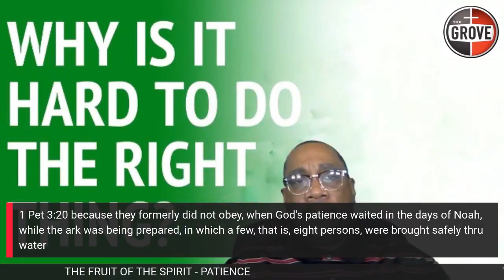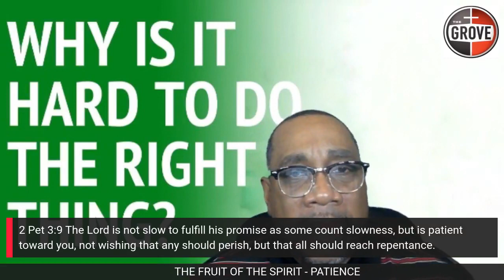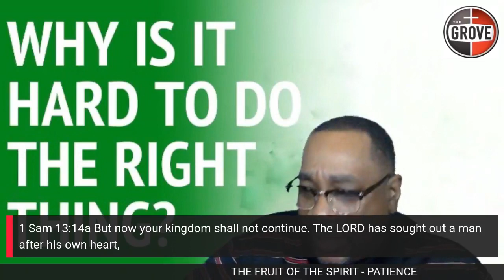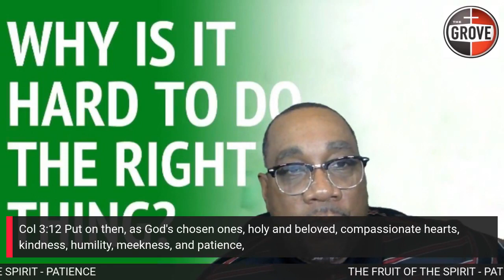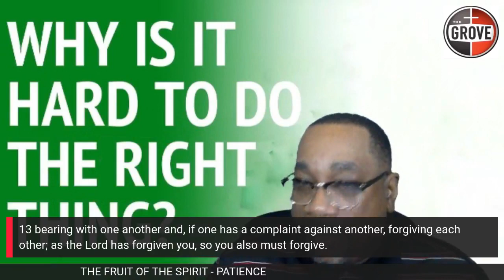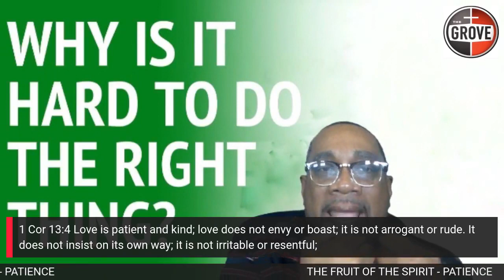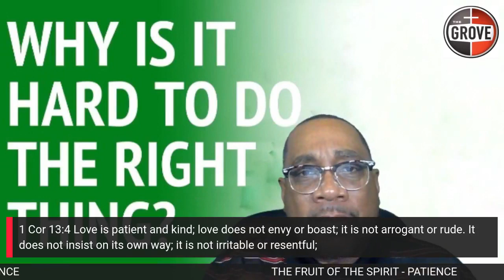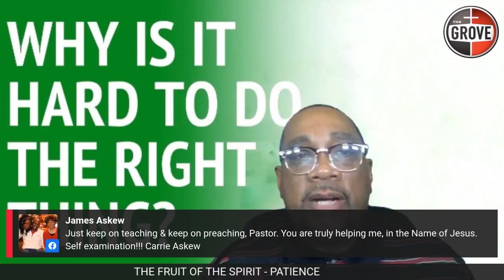GGBC Bible Study 09 Feb 22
Fruit of the Spirit - Patience
Pastor Derrell McIntosh